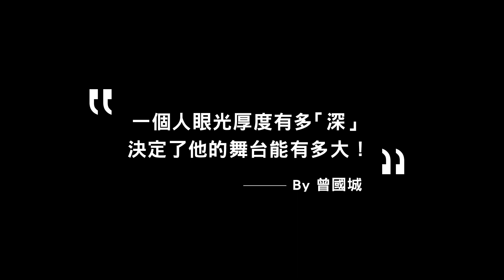圈錢王！演員、斜槓主持人、曾拌麵老闆，曾國城還有什麼不會？｜Wazaiii x 曾國城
►Step1訂閱Wazaiii YouTube頻道

在職場裡，有能力的人不管到哪裡都能非常受到歡迎，曾國城認為若想讓自己再登高，變身永不掉價的黃金，那麼還得讓自己的眼光再好一點、厚一截，更深一些！

Wazaiii將從這次的專訪中帶你一起深入探討曾國城能夠成功的原因，也許你能更確定自己的方向。

Video by 有麻吉創意工作室

►繼續觀看更多影片

►更多Wazaiii

➪LINE：@wazaiii